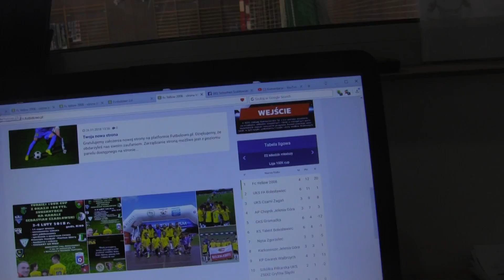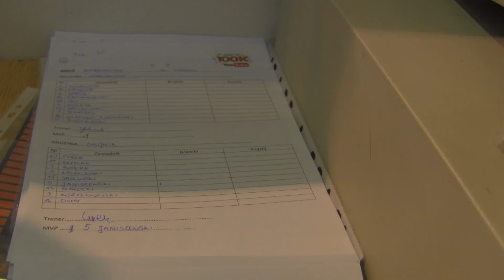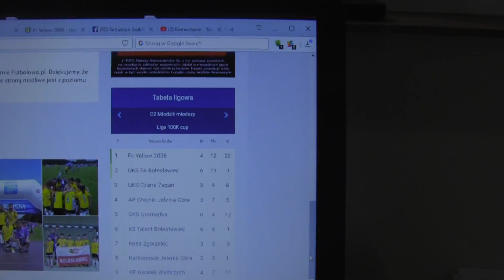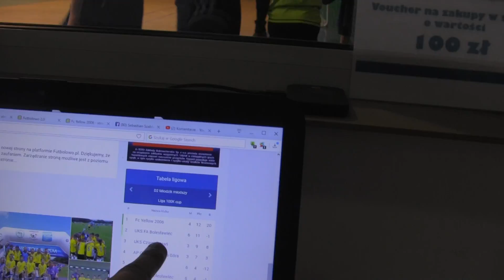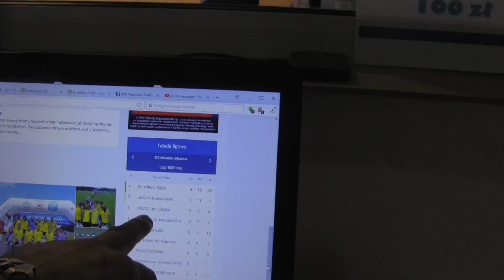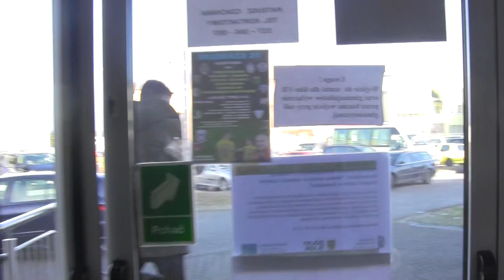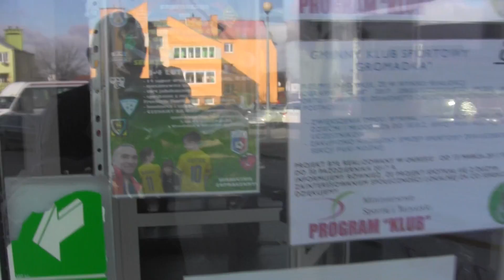CZ12-Jubileuszowy Turniej 100K Cup-Gromadka 2-4 02.18-Fifa 18 - Biuro Zawodów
CZ12- Duże Przedsięwzięcie z Okazji zbliżającego się Jubileuszu 100 000 Subskrypcji na naszym Kanale w podziękowaniu ,że jesteście z Nami zorganizowaliśmy Turniej /Zlot w Gromadce 2-4 Luty 2018 - Wiele Osób i Firm pomogło nam w Tym Mega Przedsięwzięciu -Dziękujemy z Całego Serca  -Było świetnie  - Sami Zobaczcie - Będą Mecze  -Zabawa przednia - Pokaz Freestyle - Paweł Skóra - Odwiedziny Krecika z Ekipą Zagłębia Lubin -  Tort -Konkursy  ehh coś pięknego -W tej części rozpoczynamy Sobotę - W sercu Zawodów -  Odwiedziny w Biurze zawodów - Przyjeżdża FC Góra